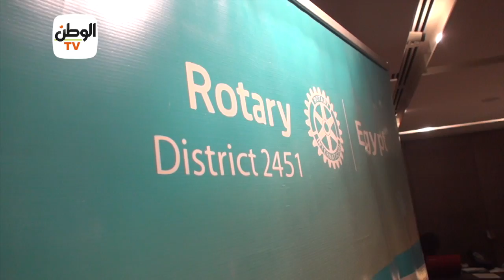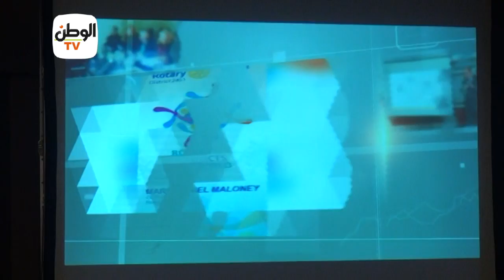روتاري يكرم محمود مسلم وجورج قرداحي وإعلاميين لدعمهم العمل الخيري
جريدة الوطن
جريدة يومية مستقلة